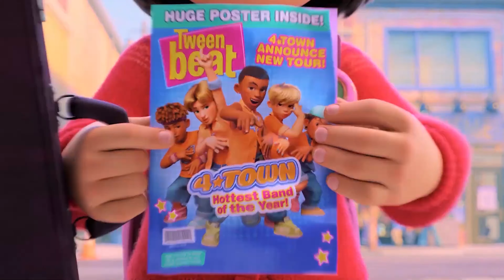Turning Red but It's Soko (Cute Music Video)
🔊 MILLENIUM MUSIC 🔊
✅Check other cute videos✅

 In this video You will see Turning Red but It's Soko (Cute Music Video). This is some of the most motivational content for me so I HOPE you will love it. 🎵